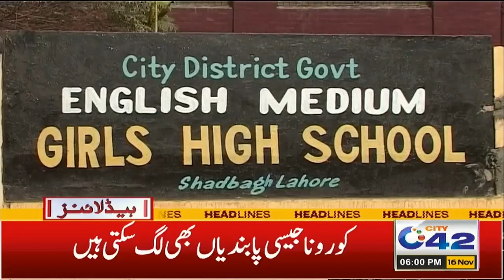High Alert!! | 6pm News Headlines | 16 Nov 2021 | City 42